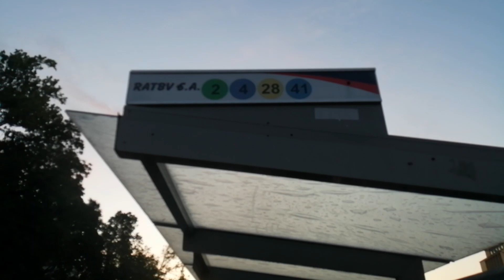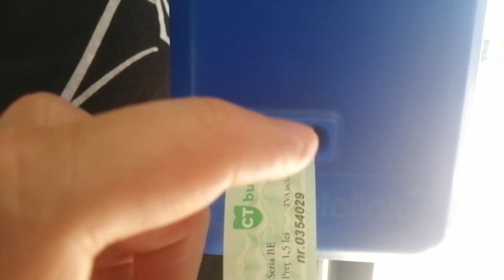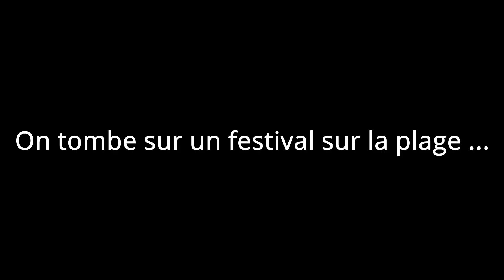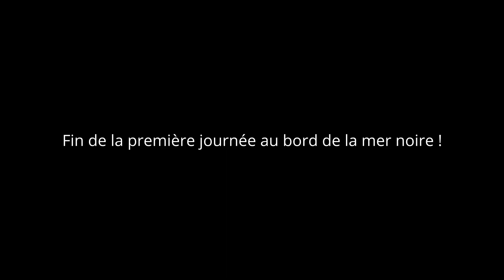Voyage en Roumanie #5 CONSTANTA ET LA MER NOIRE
Premières impressions de Constanta, première station balnéaire de Roumanie.